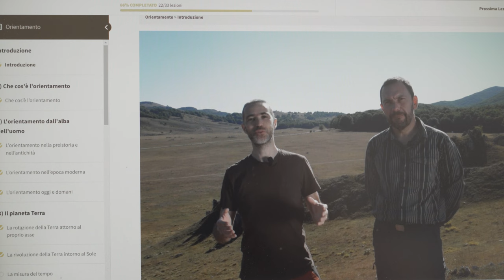SCHIAVO DELL'ATTREZZATURA? PARLIAMO DI MINIMALISMO